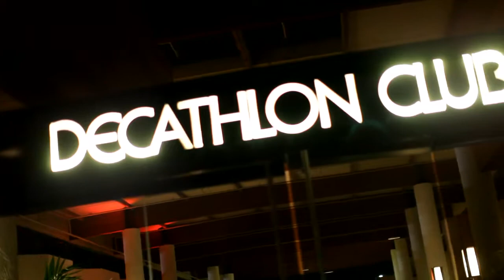Alexis + Atheer | Wedding Highlights at St. Marys Assyrian Church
Based in the San Francisco Bay Area and available for world-wide travel.
Specializing in South Asian Photo and Cinema at weddings and events.